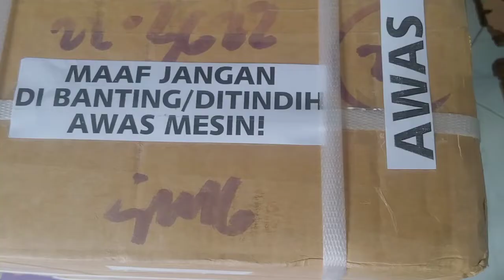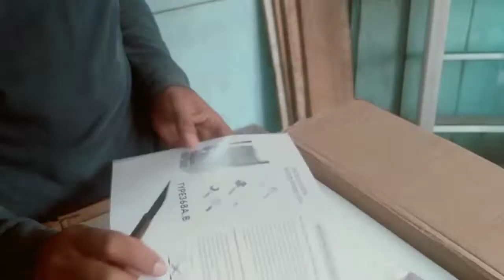UNBOXING DAN REVIEW MESIN DUPLIKAT KUNCI MERK GOSO